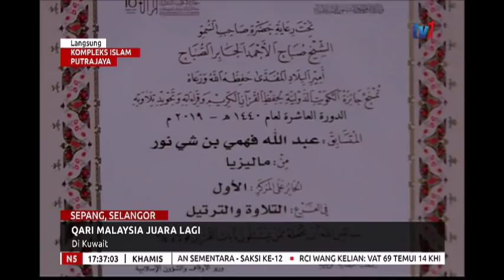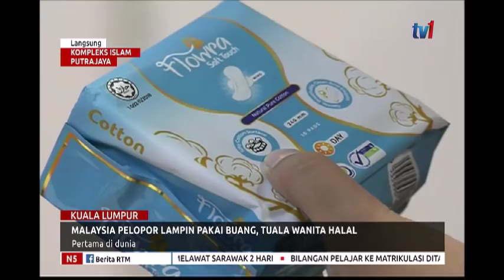N5 [25 APRIL 2019]